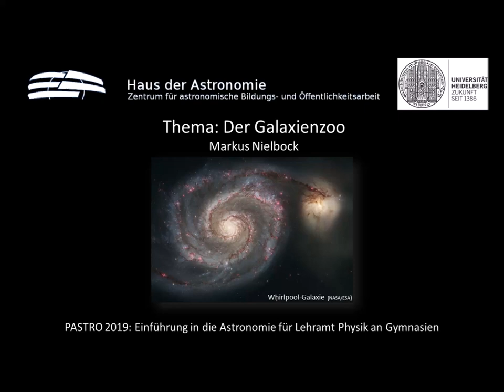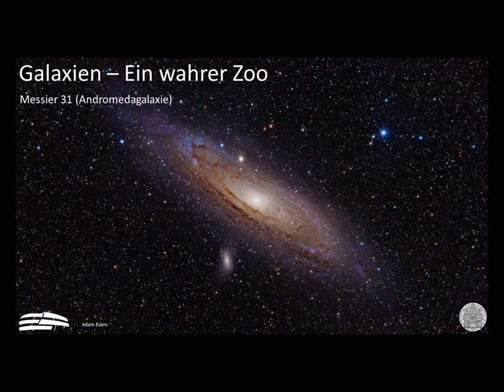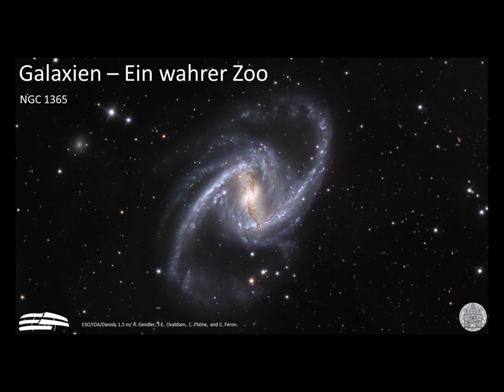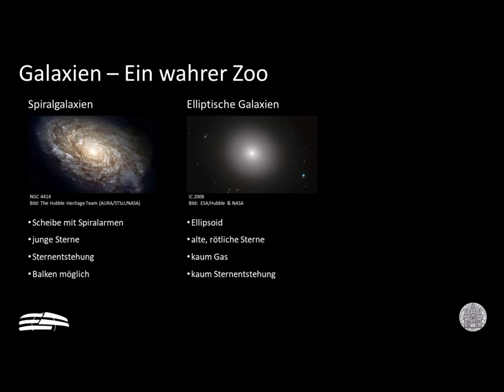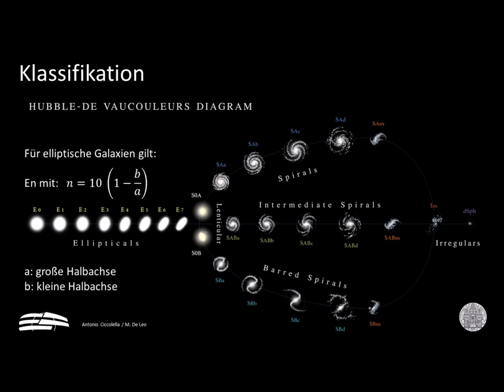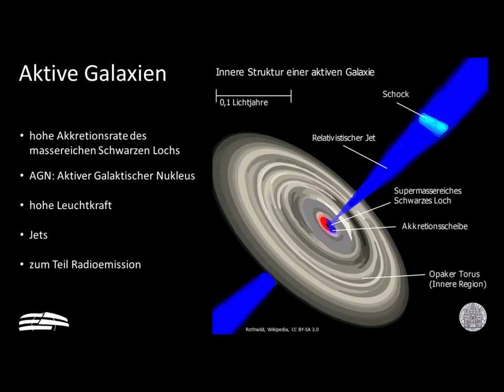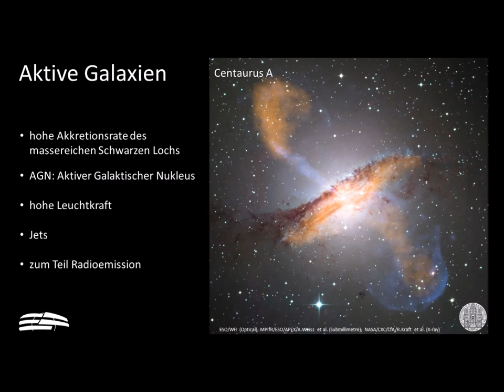Galaxienzoo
Das Video gibt einen Überblick über die wichtigsten Formen von Galaxien.

Dieses Video entstand im Rahmen des Projekts "Flipping the Cosmos", gefördert von der Carl-Zeiss-Stiftung. Im Rahmen dieses Projekts stellen wir unseren Astronomiekurs  für Lehramtsstudierende Physik Gymnasium an der Universität Heidelberg auf ein Inverted-Classroom-Format und aktives Lernen um.